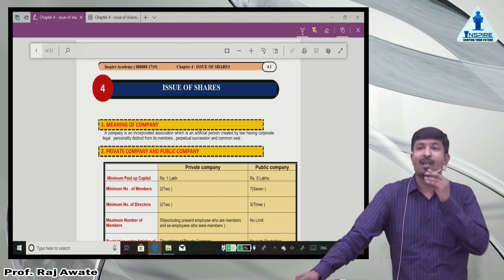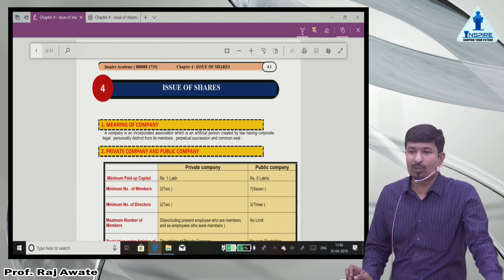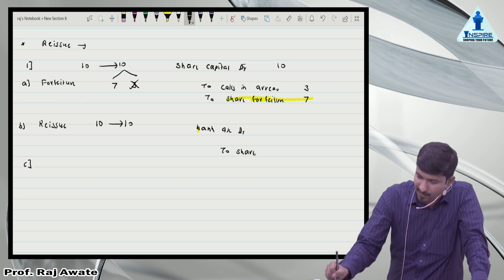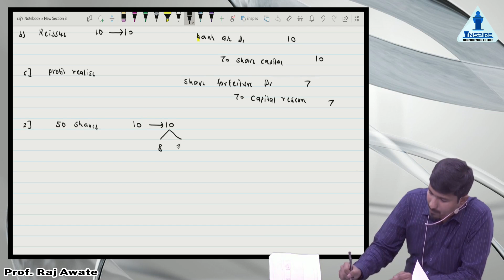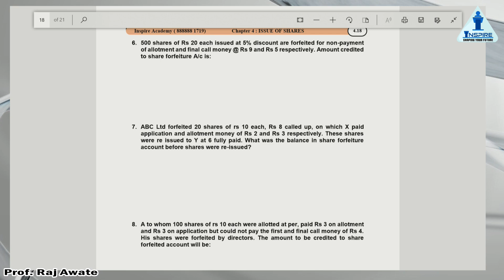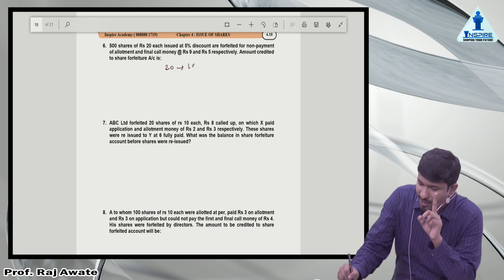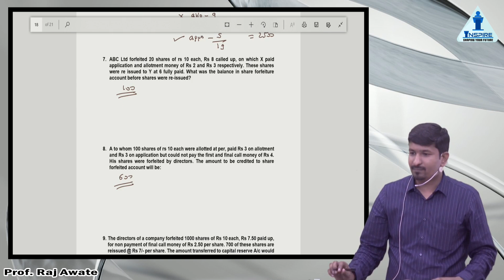Issue Of Shares Revision part 2 I CS foundation accounts I by Raj awate